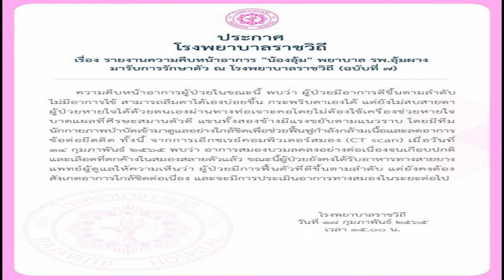รพ ราชวิถี เผยอาการล่าสุด ‘น้องอุ้ม’ พยาบาล รพ อุ้มผาง สมองบวมลดลง หายใจได้เองโดยไม่ต้องใช้เครื่องช่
รพ.ราชวิถี เผยอาการล่าสุด ‘น้องอุ้ม’ สมองบวมลดลง หายใจได้เอง แขนมีแรงขยับ
รพ.ราชวิถี เผยอาการล่าสุด ‘น้องอุ้ม’ พยาบาล รพ.อุ้มผาง สมองบวมลดลง หายใจได้เองโดยไม่ต้องใช้เครื่องช่วยหายใจ แขนมีแรงขยับ ฟื้นตัวดี
เมื่อเวลา 15.00 น. วันที่ 18 ก.พ.65 โรงพยาบาลราชวิถี ออกประกาศ เรื่องรายงานความคืบหน้าอาการ “น้องอุ้ม” พยาบาล รพ.อุ้มผาง มารับการรักษาตัว ณ โรงพยาบาลราชวิถี (ฉบับที่ 7)
ความคืบหน้าอาการผู้ป่วยในขณะนี้พบว่า ผู้ป่วยมีอาการดีขึ้นตามลำดับ ไม่มีอาการไข้ สามารถลืมตาได้เองบ่อยขึ้น กะพริบตาเองได้ แต่ยังไม่สบสายตา ผู้ป่วยหายใจได้ด้วยตนเองผ่านทางท่อเจาะคอ โดยไม่ต้องใช้เครื่องช่วยหายใจ
บาดแผลที่ศีรษะสมานตัวดี แขนทั้งสองข้างมีแรงขยับตามแนวราบ โดยมีทีมนักกายภาพบำบัดเข้ามาดูแลอย่างใกล้ชิด เพื่อช่วยฟื้นฟูกำลังกล้ามเนื้อและลดอาการข้อต่อยึดติด

ทั้งนี้ จากการเอกซเรย์คอมพิวเตอร์สมอง (CT scan) เมื่อวันที่ 14 กุมภาพันธ์ 2565 พบว่า อาการสมองบวมลดลงอย่างต่อเนื่องจนเกือบปกติ และเลือดที่ตกค้างในสมองสลายตัวแล้ว

ขณะนี้ผู้ป่วยยังคงได้รับอาหารทางสายยาง แพทย์ผู้ดูแลให้ความเห็นว่า ผู้ป่วยมีการฟื้นตัวที่ดีขึ้นตามลำดับ แต่ยังคงต้องสังเกตอาการใกล้ชิดต่อเนื่อง และจะมีการประเมินอาการทางสมองในระยะต่อไป